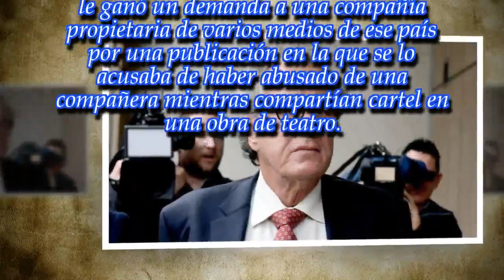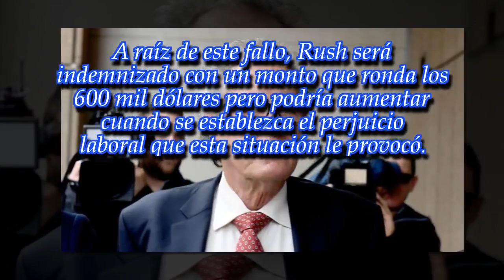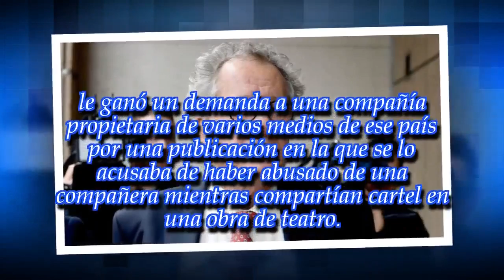Geoffrey Rush ganó demanda contra un diario que lo acusó de abuso